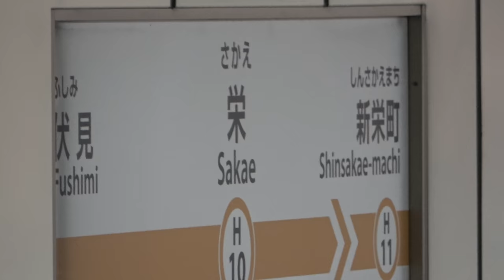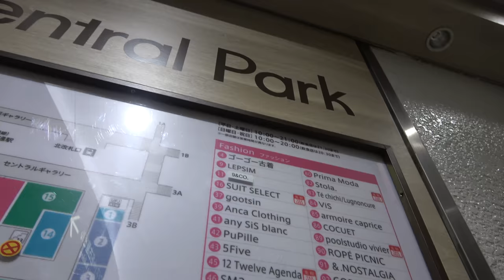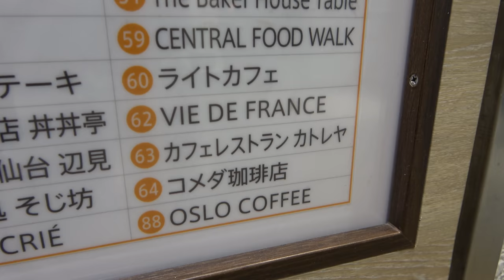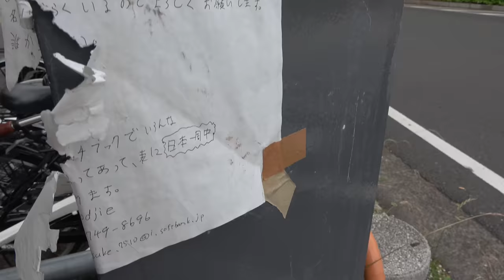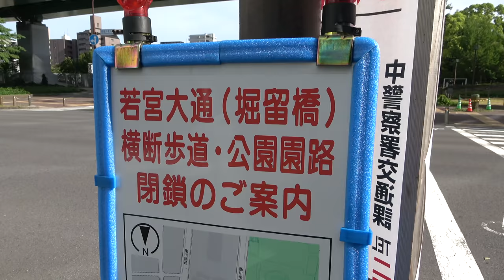名古屋が誇る最強道路 100メーター道路を見学【1905上海6】名古屋駅～栄駅 5/29-102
2019年５月30日
名古屋にある100m道路が前から気になっていたので行ってみました。名古屋市の観光は初めてです。間違いがあったらすみません。